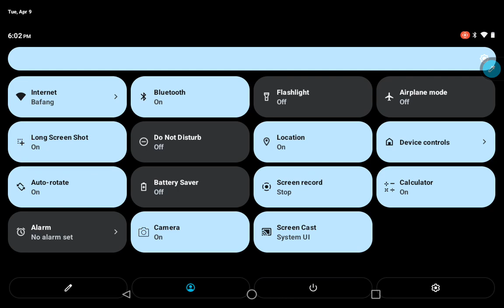Me Trying To Complete Payload in Geometry Dash World